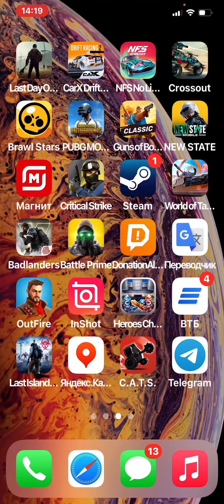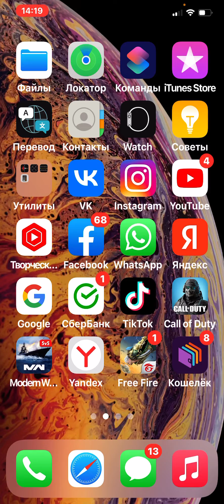КАК СКАЧАТЬ ONESTATE мы 2022 году